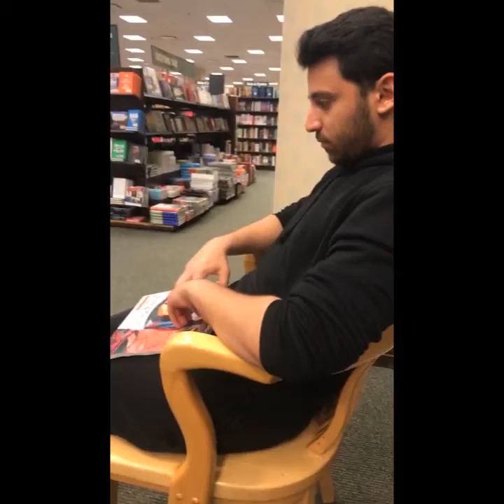Amazing Tricks|Interesting videos|Trending|January 2020|abcdiy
A compilation of some of the amazing tricks that trended in january 2020..